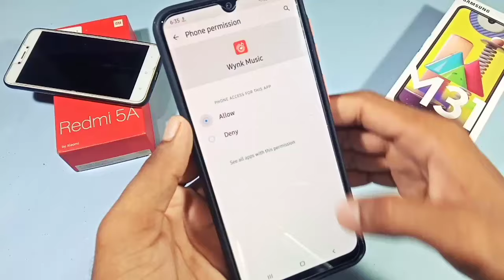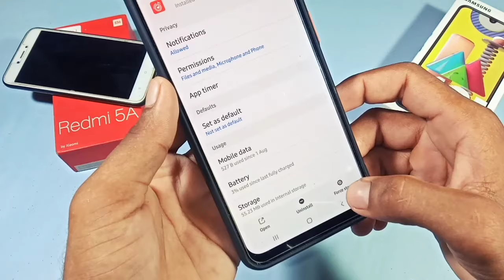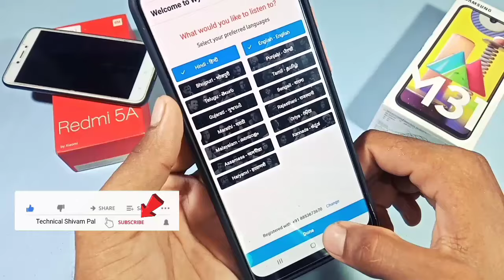wynk Music app open problem || wynk Music nahi ho raha hai kya kare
Friends, in this video you have been told that wink music app is not opening then how to open

wynk music app not open
wynk music not open
wynk music open problem
how to open problem on wynk music app
wynk music app open na ho to kya Karen